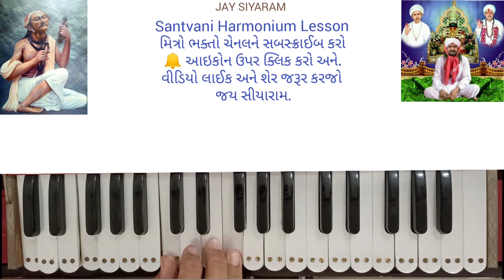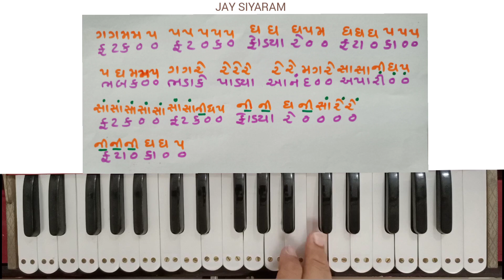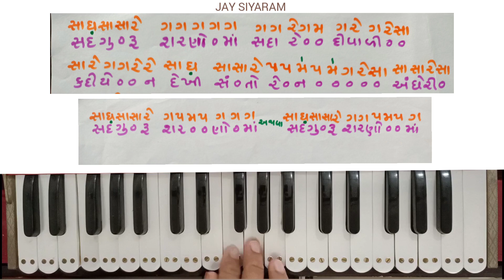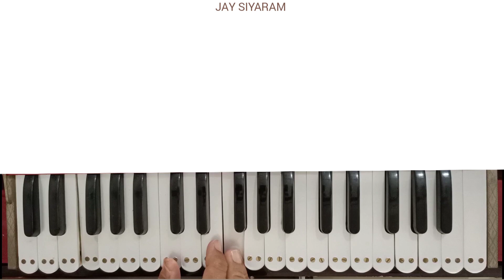sadguru sharne sada Harmonium notation | સદગુરુ શરણે સદા દિવાળી આંખ મારી ઉઘડે હાર્મોનિયમ નોટેશન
સદગુરુ શરણે સદા દિવાળી અને આંખ મારી ઉઘડે હાર્મોનિયમ નોટેશન | sadguru sharne diwali ane aankh mari udhade tya Sitaram dekhu Harmonium notation ( Vijay Dhola WhatsApp no. )